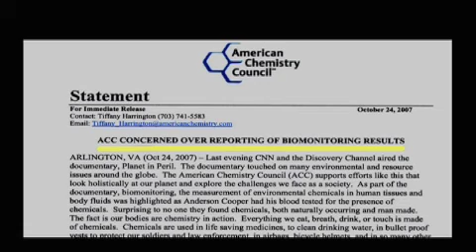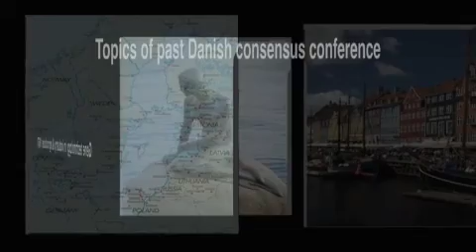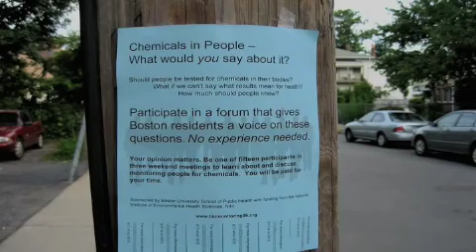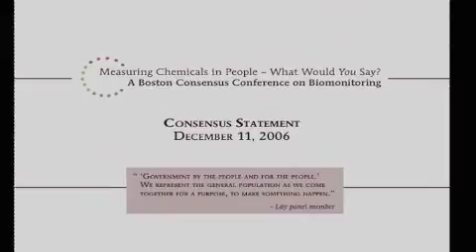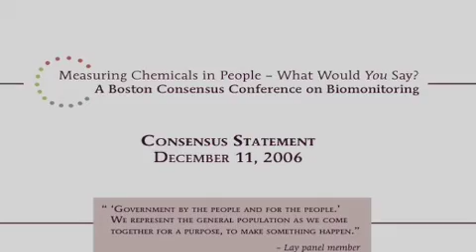Boston Consensus Conference on Human Biomonitoring (part 1)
On December 11, 2006, participants in the Boston Consensus Conference on Biomonitoring presented their consensus statement. This event was the culmination of 2 1/2 months of hard work by a group of 14 Boston-area residents who met over three weekends in Fall 2006 to learn about and consider issues related to biomonitoring, and to have their questions answered by national experts. The results of their deliberations present an important opportunity to provide public input on the topic to policymakers, researchers, advocacy groups, and others.